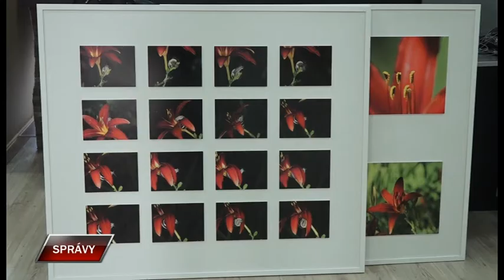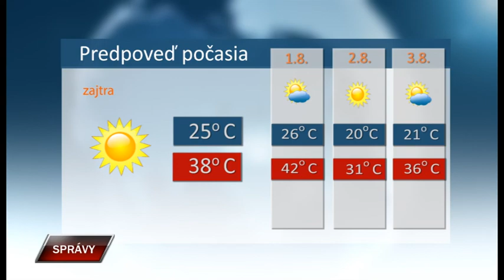Spravy 30 7 2021